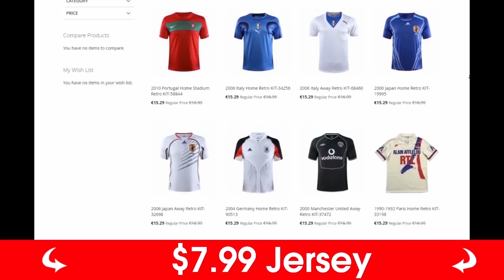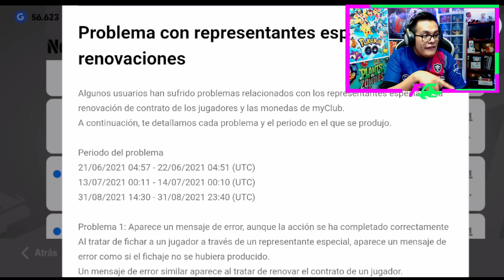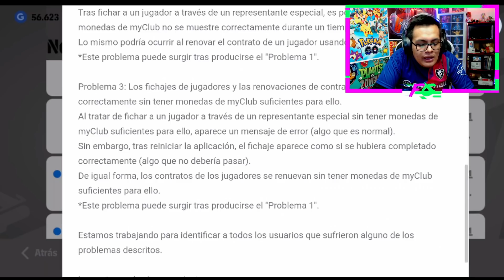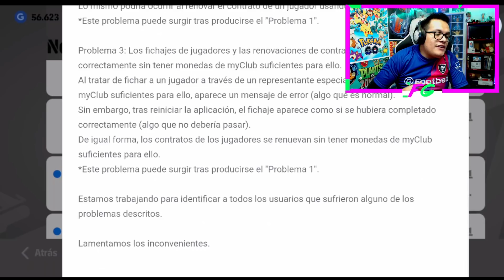🎁 TRUCO para BECKHAM 101 & VIEIRA 99 ICONIC MOMENT en PES 2021 MOBILE *M. Myclub Regaladas*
► ¡SÍGUEME!